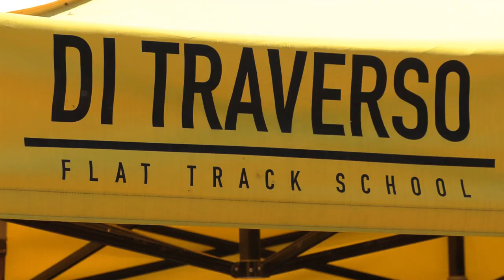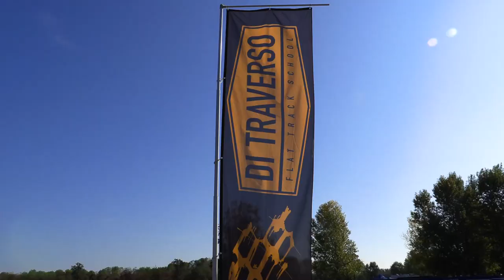FLAT TRACK 2021 EXTREMES SLIDES - MISTAKES & SHOW